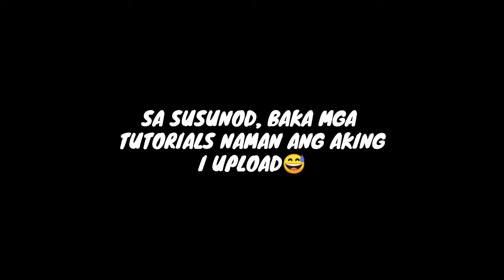[SOUL KNIGHT] TRYING TO COMPLETE THIS GAME??? SOLO GAME PLAY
YOW WAZZUP MGA KA LARO, THIS IS FIREMAN 360, ngayun ay Trinay kong Ikumpleto ang larong Soul Knight 😁 pero, nakumpleto ko nga ba? HAHAHA yan ang tanong, pero guys Salamat pala sa mga likes at comment nyu hehehe, at sorry nakalimutan ko shout outs hehehe😅 pero d2 konalang sabihin, shout to Lucy Manangan and Ariel Valbuena hehehe😁

CRDTS TO: SYNC ( SYA MAY GAWA NG INTRO)

BYE🔥💓